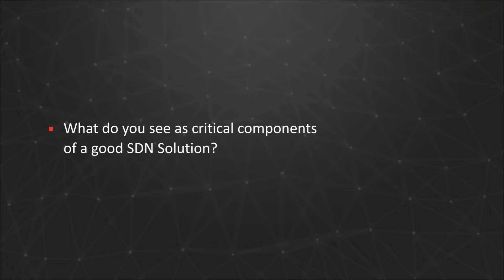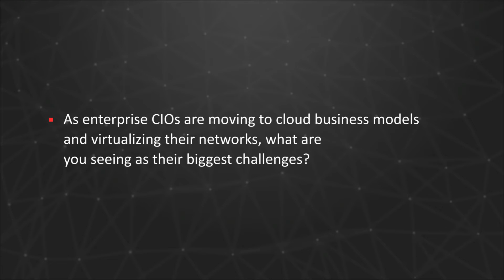Sunil Khandekar, Nuage Networks introduces Virtualized Network Services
Sunil Khandekar, CEO and Founder, Nuage Networks introduces Virtualized Network Services at Alcatel-Lucent's Annual Technology Symposium.

Follow us @nuagenetworks